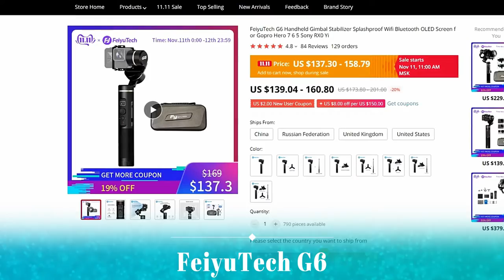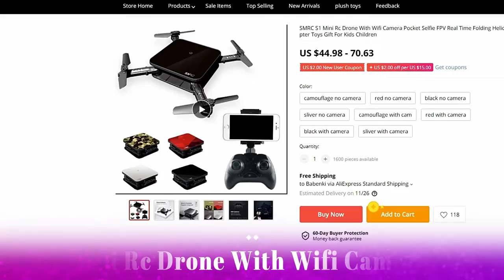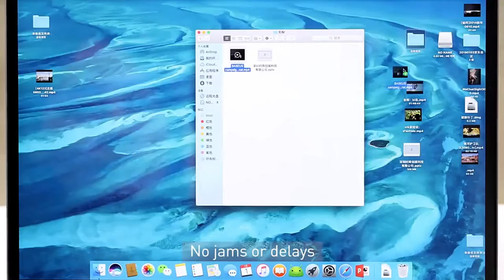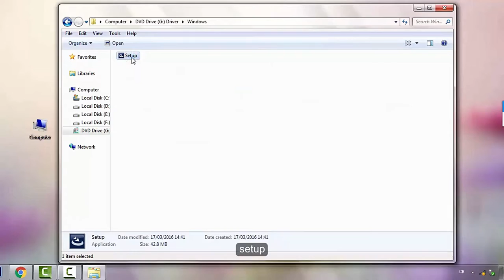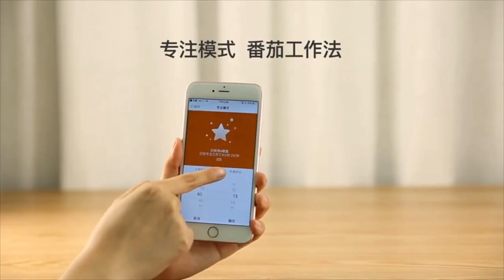Top 5 Tech Gadgets Cool on Aliexpress & Amazon 2019 [ November ]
1) 0:21► FeiyuTech G6
Amazon Price (Paid Link)
Aliexpress Price
Banggood Price
2) 1:20► SMRC S1 Mini Rc Drone With Wifi Camera
Aliexpress Price
Banggood Price
3)2:13 ► Baseus USB Type C HUB
Aliexpress Price
Banggood Price
4) 2:51► USB WiFi Adapter
Aliexpress Price
Banggood Price
5) 3:50► Mi LED Desk Lamp 1S
Aliexpress Price
You don't have to spend a fortune to gift the best tech gifts for Christmas. You can snag some of the latest and greatest for under $50. What are the most useful and new gadgets or modern gadgets with cheap price in 2019? Here's what we're most excited about in the world of tech in 2019 with our research team. Here we try to cover Tech & Gadgets. Gadgets. Mobile Accessories. Audio & Photo. Smart Home. Charging Cables & Accessories. From big brands to small, helpful to the fun, these cool tech gadgets have us feel like we're living in the future. Check the video and also other videos for your desire Best Tech Gadget by The Smartphone Youtube Channel.